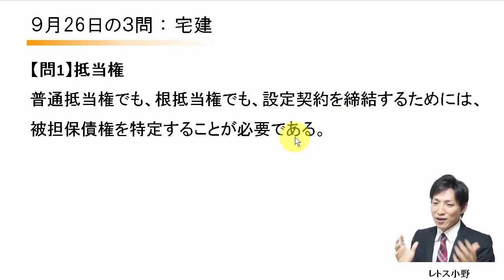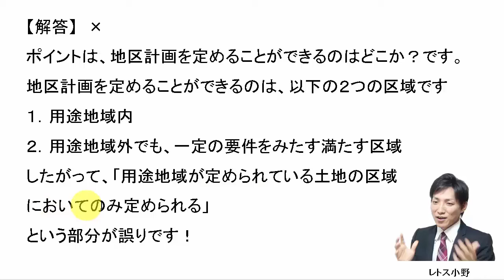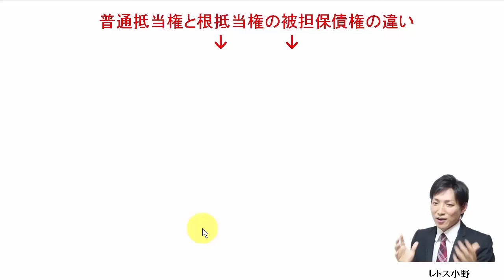【宅建過去問】9月26日の３問【レトス小野】宅建過去問解説